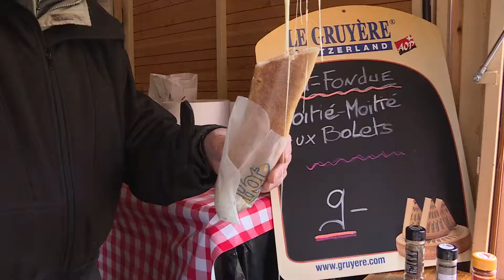INFO - Marché de Noël de Nyon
Visite du Marché de Noël de Nyon.